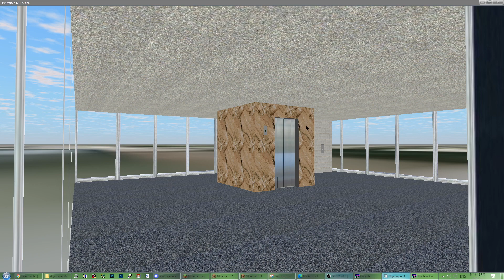SKYSCRAPERSIM LIFT ELEVATOR CROSS-DOORS SKYSCRAPER SIMULATOR - Trizocbs